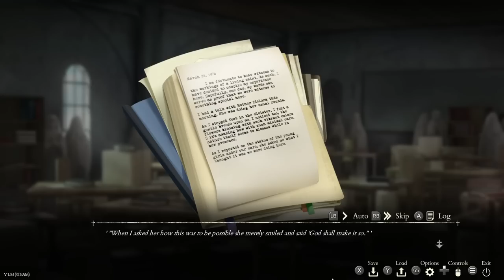Jesse and Dodger Play: Saint Maker | Part 2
Jesse and Dodger are here with a horror visual novel where becoming a saint comes with a price.

What makes a saint? Fire to one’s face, wounds on one’s body, dying slowly from disease — history paints a grim picture. When Holly Beltran attends a religious recollection, she discovers the dark secrets that haunt the convent’s past. At night, broken faced statues and whispered prayers haunt Holly’s dreams — before the recollection is over, Holly may have to face more than her own demons to come out alive.

What happens when the faithful go too far?

• Cox Omnimedia:
Editors: Mari Locsin, Kristina Hays

• Send your fan mail to:
Jesse Cox